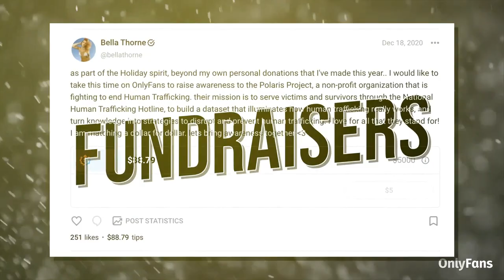Thinking About Joining OnlyFans?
Calling all content creators! 📸🙋‍♀️ Do you want a platform tailored to you? Tired of ads? 💤

OnlyFans lets you monetize your content and connect with your fans like never before! 🔥Control how and when your fans see your content and earn 80% of all income!💰

So what are you waiting for? 🥳 Become an OnlyFans creator today and regain control of your content!